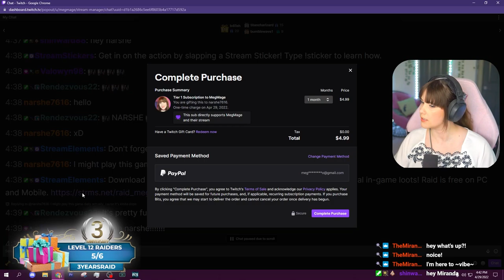Buck is awful. | FAR CRY 3 | Episode 6 | First Playthrough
Welcome back to my first ever FAR CRY GAME! Today we meet the horrible Buck (Bambi) Hughes.